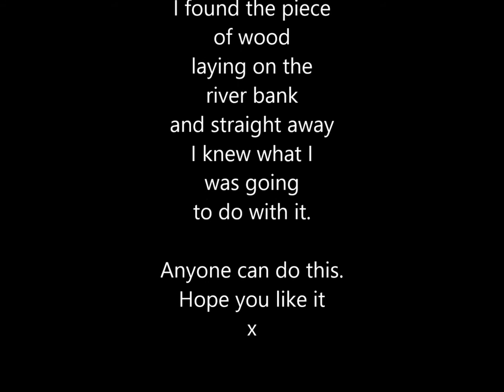Painting on Driftwood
A picture I painted on a piece of driftwood of a photo I took down by the river.

The song is Blackwater by Rain Tree Crow.